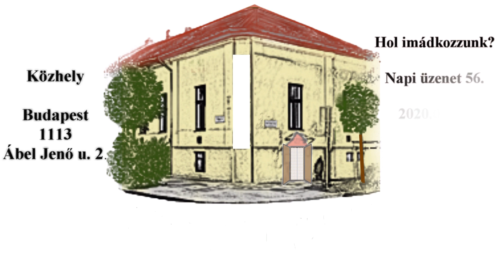Jézus mennybemenetele. - Napi üzenet 56.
2020 május 11. Mecséri-McNamara Zsuzsa

Régóta találkoztunk személyesen és nagyon hiányoztok nekünk! Reméljük, már közel van az a nap, amikor minden visszatér a rendes kerékvágásba. Zsuzsi mai videós üzenetében az Apostolok cselekedeteit eleveníti fel.

"Amikor együtt volt velük, megparancsolta nekik: Ne távozzatok el Jeruzsálemből, hanem várjátok meg az Atya ígéretét, amelyről hallottátok tőlem, hogy János vízzel keresztelt, ti pedig nemsokára Szentlélekkel kereszteltettek meg. Amikor együtt voltak, megkérdezték tőle: Uram, nem ebben az időben állítod helyre Izráel országát? Így válaszolt nekik: Nem a ti dolgotok, hogy olyan időkről és alkalmakról tudjatok, amelyeket az Atya a maga hatalmába helyezett. Ellenben erőt kaptok, amikor eljön hozzátok a Szentlélek, és tanúim lesztek Jeruzsálemben, egész Júdeában és Samáriában, sőt a föld végső határáig."

"Miután ezt mondta, szemük láttára felemeltetett, és felhő takarta el őt a szemük elől. Amint távozása közben feszülten néztek az ég felé, íme, két férfi állt meg mellettük fehér ruhában, akik ezt mondták: Galileai férfiak, miért álltok itt az ég felé nézve? Ez a Jézus, aki felvitetett tőletek a mennybe, úgy jön el, ahogyan láttátok őt felmenni a mennybe."

"Ezután visszatértek Jeruzsálembe az Olajfák hegyéről, amely Jeruzsálem közelében van egy szombatnapi járóföldre. Amikor hazatértek, felmentek a felső szobába, ahol a szállásuk volt, mégpedig Péter és János, Jakab és András, Fülöp és Tamás, Bertalan és Máté, Jakab, Alfeus fia, Simon, a Zélóta és Júdás, Jakab fia. Ezek valamennyien egy szívvel és egy lélekkel kitartóan vettek részt az imádkozásban, az asszonyokkal, Jézus anyjával, Máriával és testvéreivel együtt."

Apostolok cselekedetei 1,4-14

Kitartást és erőt kívánunk erre az időszakra!

Tápláljátok magatokat szellemileg ezekkel a kis üzenetekkel, de olvasssátok sokat a Bibliát és imádkozzatok az országért.

Szeretettel ajánlom a folyamatosan frissülő Közhely blogot.

A mielőbbi találkozás reményében, szeretettel,

a Köz-Hely szolgálattevői